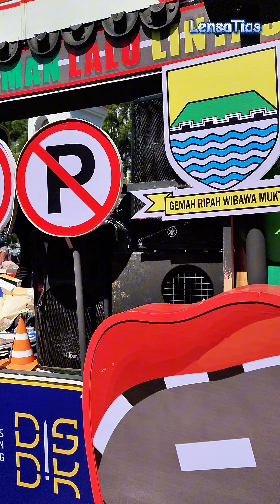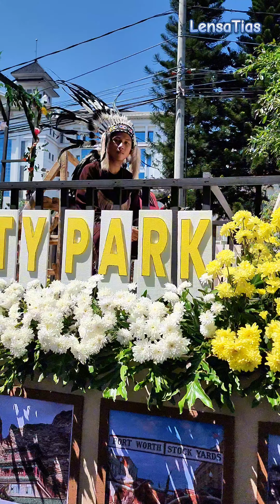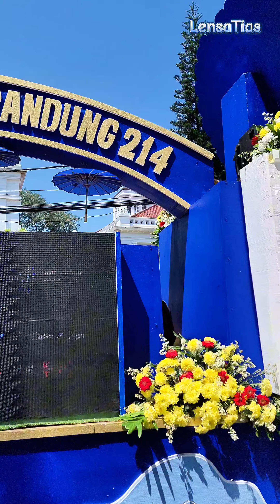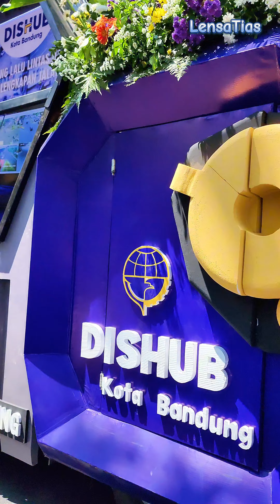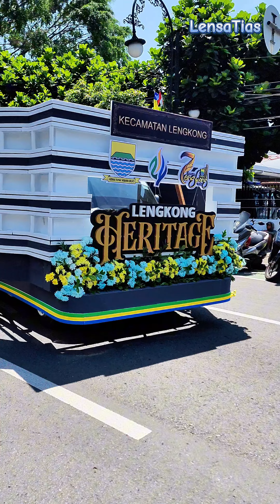PAWAI KENDARAAN HIAS HUT KE-214 KOTA BANDUNG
Meriahnya pawai kendaraan hias sambut HUT ke 214 Kota Bandung